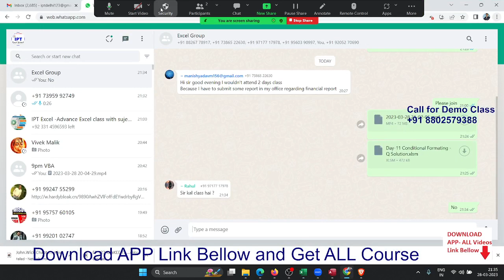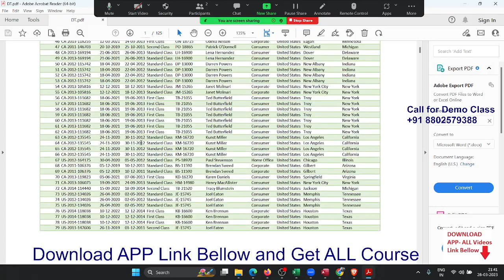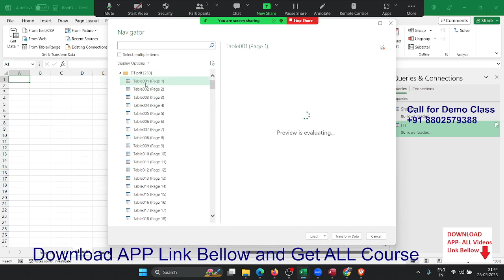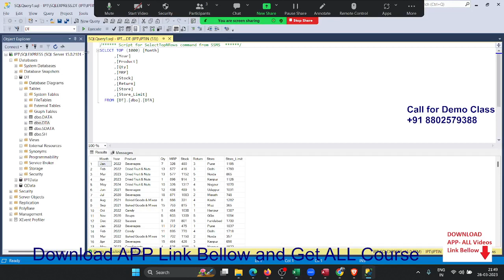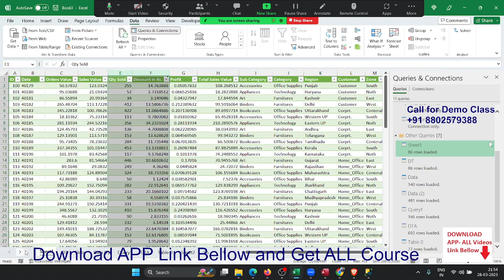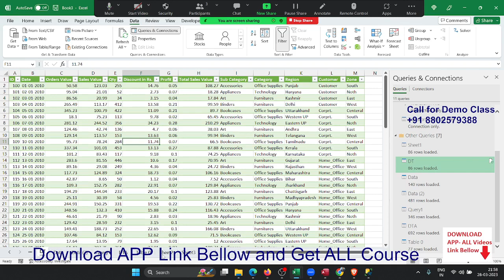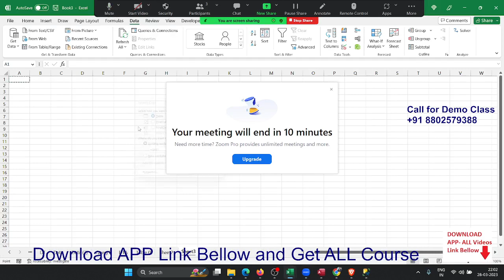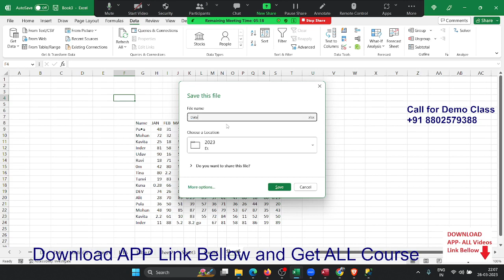Data Connection with Extremal Source in Excel 2021